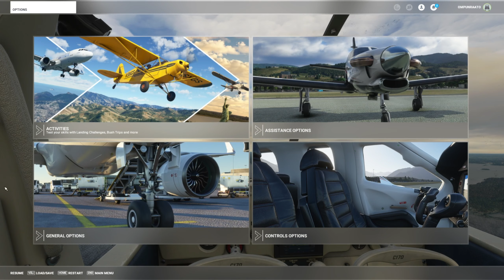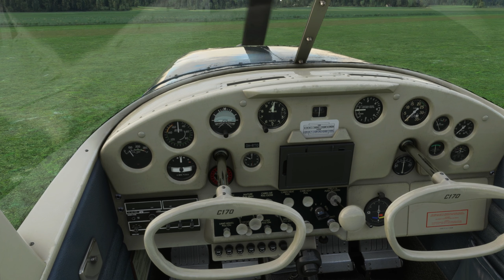#109 Lennetään suomenlahden yli, MSFS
Koneena:
AMD Ryzen 9 5900X
32gb 3200mhz RAM

Ohjelmistot lentosimuiluun:
StreamDeck
Spad Next
Lorby AxisAndOhs